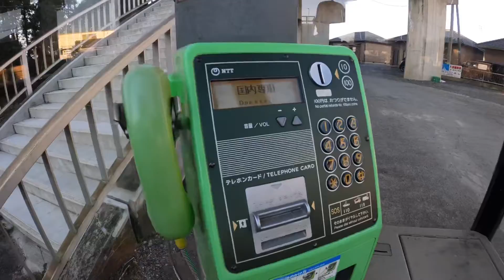Setasiun Kereta Didesa Japan/Jepang KASHIMA ASAHI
Slah satu setasiun kereta di desa, sebagai transportasi desa ke kota, hampirsama dengan kereta yang ada di indonesia
Terletak di fervektur ibaraki, hokota shi